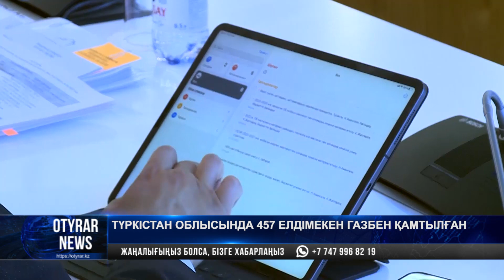Түркістан облысында 457 елдімекен газбен қамтылған